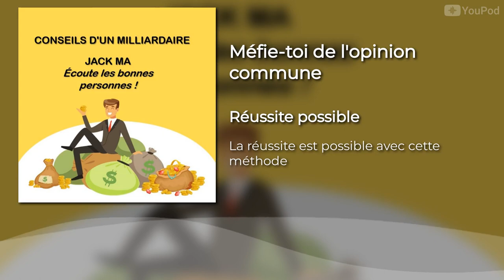Méfie-toi de l'opinion commune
Pour rappel, Jack Ma est le créateur d'Alibaba en 1999 qui est entré en bourse en 2004. C'est l'homme le plus riche de la Chine. Je pense que ses conseils sont très intéressants, compte tenu du régime totalitaire de la Chine avant 2000. Quoi qu'il en soit, écoutez et surtout, ne prenez pas à la légère ces conseils à appliquer. N'écoutez pas ceux qui vous entourent qui vont vous transmettre leurs propres peurs. Il vaut toujours mieux suivre l'exemple d'une personne qui a réussi que de celle qui n'a rien entrepris.